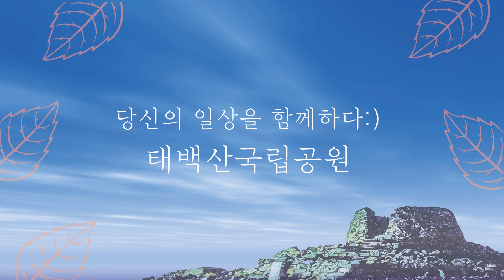[HD][태백산국립공원] 태백산, 가을단풍[2020.10.24]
[태백산국립공원] 태백산, 가을단풍[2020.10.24]

태백산 국립공원의 아름다운 가을을 전해드립니다.